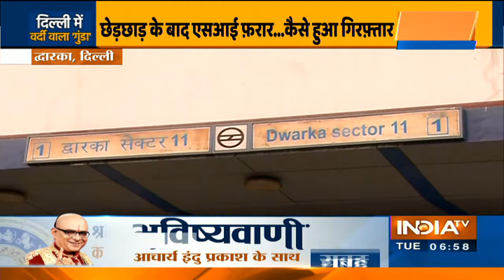छेड़खानी के आरोप में दिल्ली पुलिस का सब-इंस्पेक्टर गिरफ्तार, पहले भी मिली थी कई शिकायतें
दिल्ली पुलिस के एक सब-इंस्पेक्टर (Delhi Police Sub Inspector) को छेड़खानी के आरोप में गिरफ्तार किया गया है. ये गिरफ्तारी द्वारका जिले की द्वारका साउथ थाने की पुलिस ने की है. आरोपी सब-इंस्पेक्टर का नाम पुनीत ग्रेवाल है और ये नई दिल्ली के डीसीपी ट्रैफिक के पास बतौर पीए तैनात है.